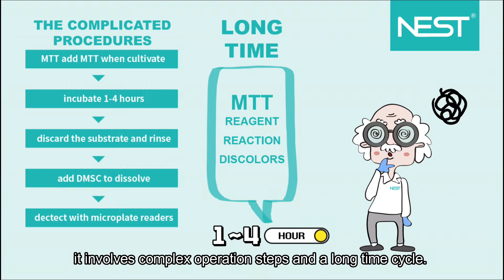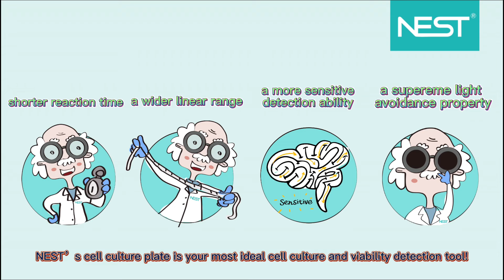NEST's new cell culture Plate escort your research.